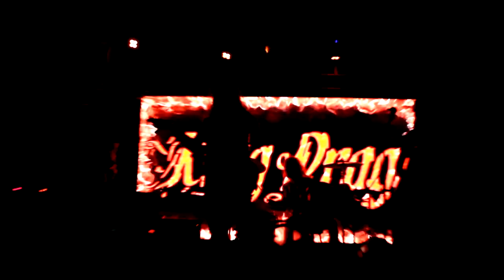king drago : Vivo Encuentro Club 2024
Banda : KING DRAGO
VIVO : VIVO Encuentro Club 2024
Productora Audiovisual : La junta Producciones
Direccion : Silvio Benitez Ayala
Edicion : Silvio Benitez  Ayala -  Regina Monasterlo
Camaras : Silvio Benitez -  Daniel  Strawich